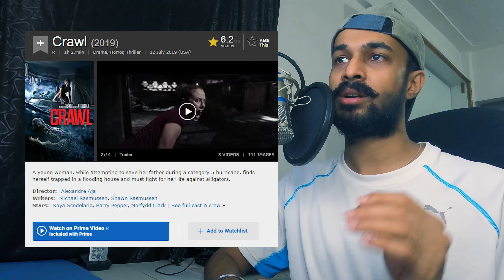Crawl | Horror |Thriller | Drama | Prime Video | Alexandre Aja | Kaya Scodelario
As a Film Lover I will be expressing my thoughts of films, Short films web series and episodes I will be seeing with you all.

Crawl Trailer Link:-

Instagram:- @flicktripper | FB Page:- @shripcp | Twitter:- @flicktripperr